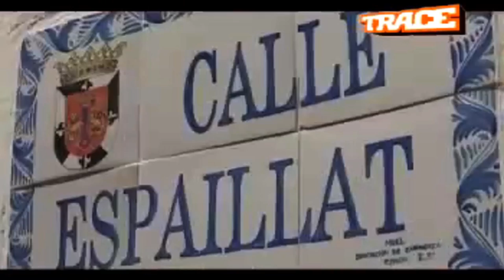Papi Sanchez - Interview Trace Tv